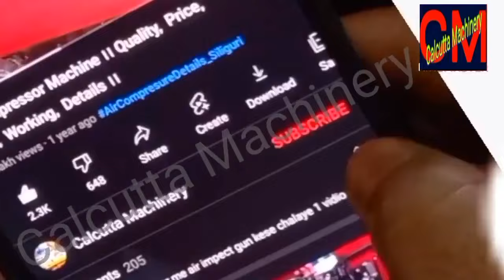Experiment With 220 Volt AC Alternator || Repair Alternator Test Without Engine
An AC Alternator or generator is a electrical generator that converts rotary mechanical energy into electrical energy in the form of alternating current. This electricity is used to power schools, homes, hospitals, factories, telecommunications base stations and many other application.